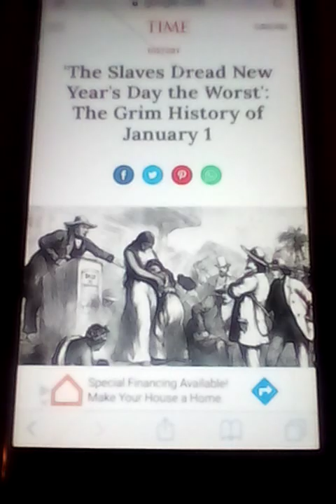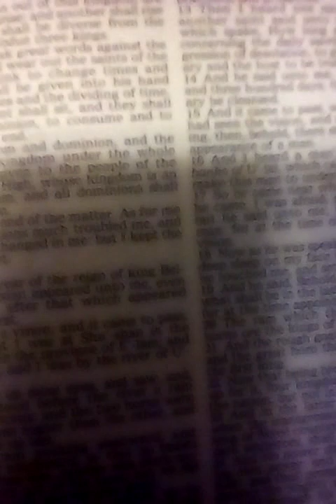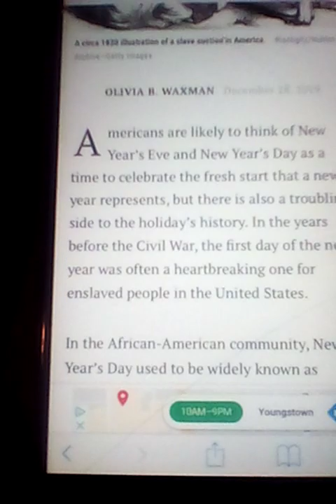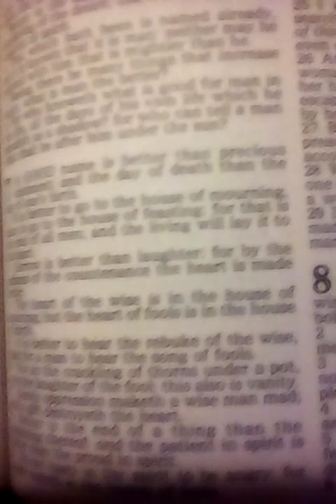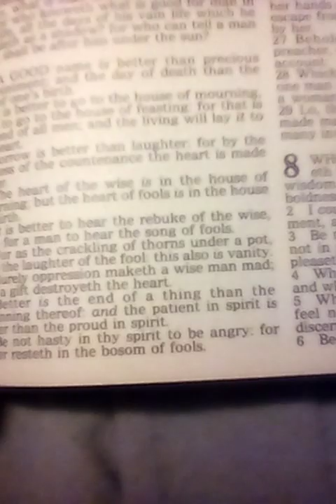Another Reason Why New Year Is Off!!!